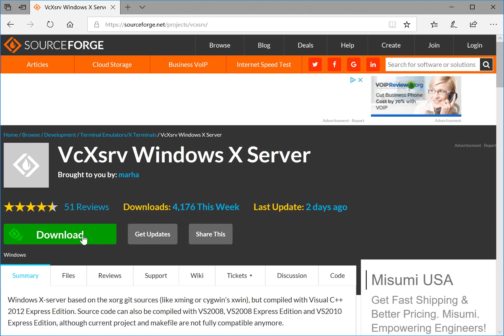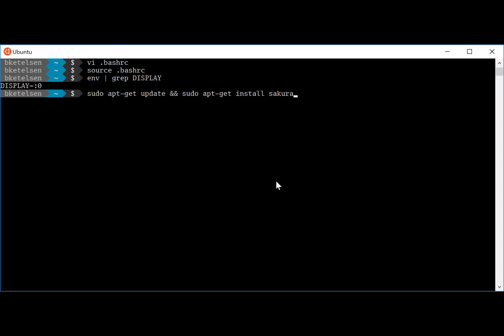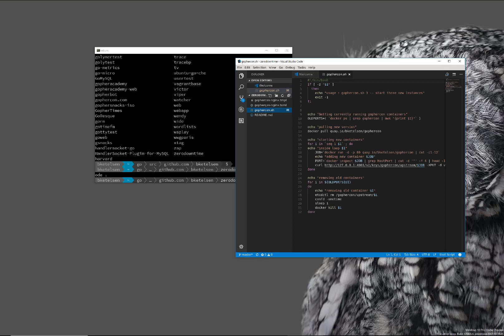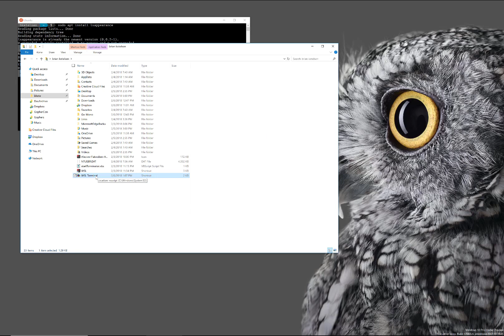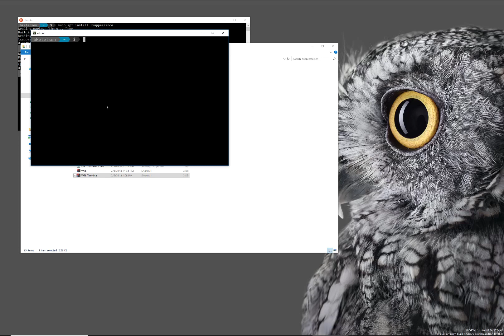Pretty WSL Terminal and Visual Studio Code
This quick video demonstrates how to install an X Server in Windows so you can have pretty linux terminals.